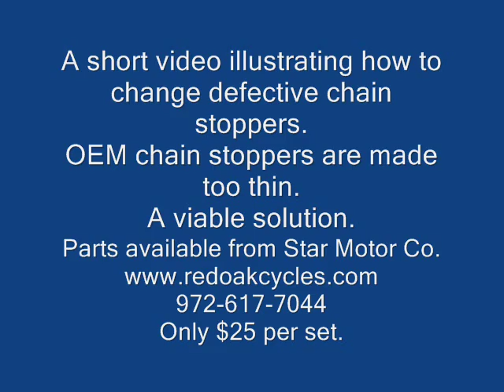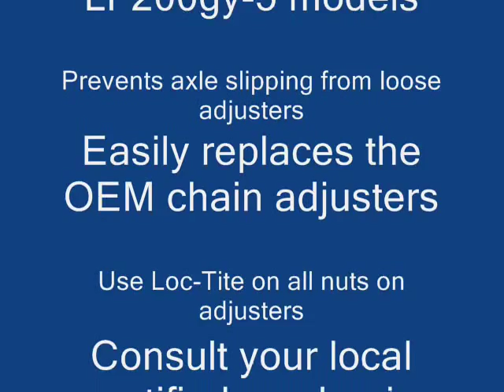Lifan replacement chain adjusters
A short video of replacement chain adjusters for American Lifan motorcycles from Star Motor Co in Red Oak, Tx.  The new chain adjusters are thicker, stronger and more durable. Helps prevent chain slipping and adjuster plate cave-in. Fits the LF200iii GS models and the LF200gy-5 dual purpose models. Only $25 at Star Motor Co.